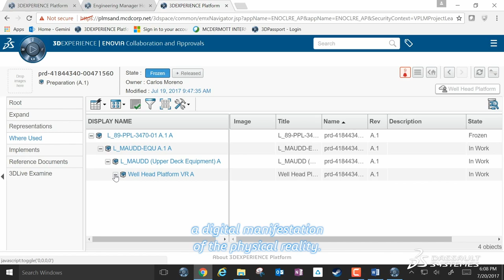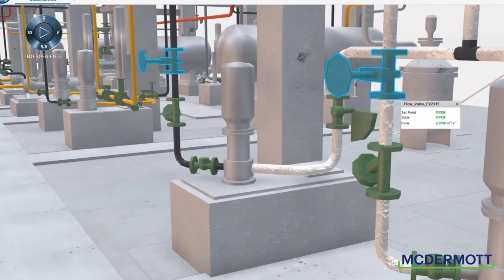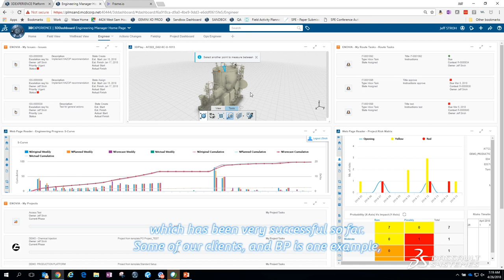McDermott - Staying Competitive with the 3DEXPERIENCE Platform - Dassault Systèmes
McDermott - Staying Competitive with the 3DEXPERIENCE Platform - Dassault Systèmes. McDermott chose Dassault Systèmes’ 3DEXPERIENCE platform and key business processes as building blocks for its 3DEXPERIENCE twin to collaboratively engineer, build and operate fixed and floating offshore production facilities, pipelines and subsea systems. By digitalizing and standardizing its processes as well as deploying a single, secure and collaborative environment, McDermott improved efficiency and performance thereby accelerating the delivery of construction-ready and operations-ready projects.